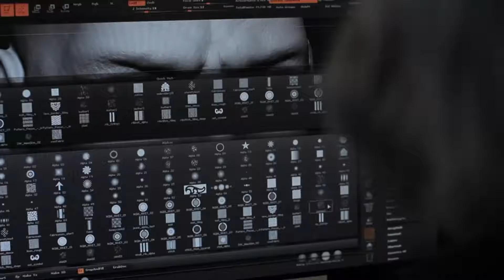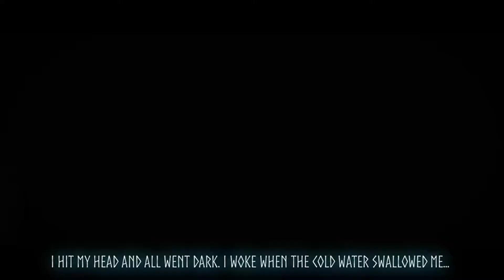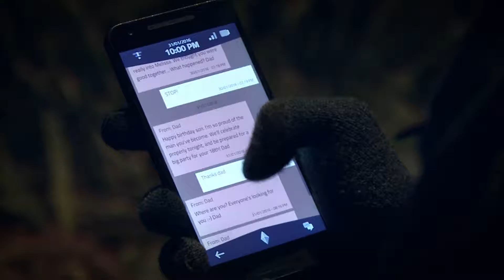SteamBro: New Videos - Full (2017-01-27 #012354)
00:04 Vidar
01:21 Project Highrise
02:46 Conan Exiles
06:38 Rocketbirds 2 Evolution
07:25 Seven: The Days Long Gone
08:46 The Frostrune
11:20 Fat Mask
12:41 A Normal Lost Phone